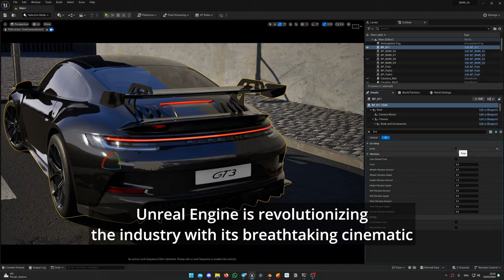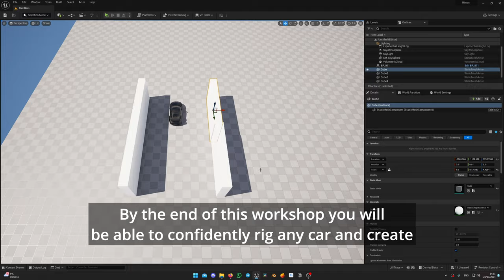Unreal Engine Automotive Masterclass | Official Release Trailer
Learn how to create realistic automotive cinematics ►

Join us on this Automotive Unreal Engine Adventure with Post Processed. Post Processed will share his many years of experience and show you everything he uses in his process for cinematic rendering in Unreal.